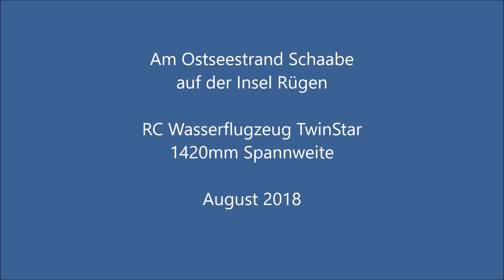Schaabe, Insel Rügen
Viele Kilometer Strand mit feinem weißem Sand, klarstem Wasser, mit Düne und Kiefernwald im Hintergrund: Das ist die Schaabe auf Rügen. Die Menschen können sich locker verteilen, mit der Strandmuschel kann man sich gut schützen gegen Sonne und Wind. Der flache Strand und der weite Umblick laden ein zum Wasserflug. Doch muss man die wenigen Stunden abwarten, in denen der meist kräftige Wind nachgelassen hat, Wellen und Strömungen auf ein für das Modell erträgliches Maß reduziert sind. Der Aufstieg mit Kamera an Bord wird belohnt durch einen prächtigen Überblick über die zergliederte Insellandschaft und das Wasser in seiner Formenvielfalt und seiner Durchsichtigkeit in Strandnähe.
RC TwinStarII von Multiplex, mit einer Mobius Actioncam.